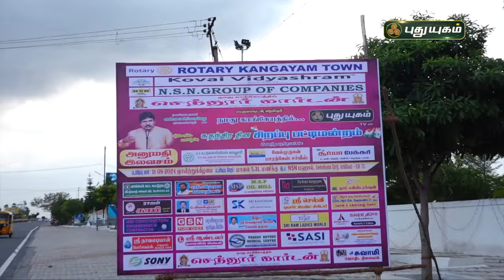அண்ணா சிங்காரவேலு தலைமையில் சுதந்திர தின சிறப்புப் பட்டிமன்றம்...